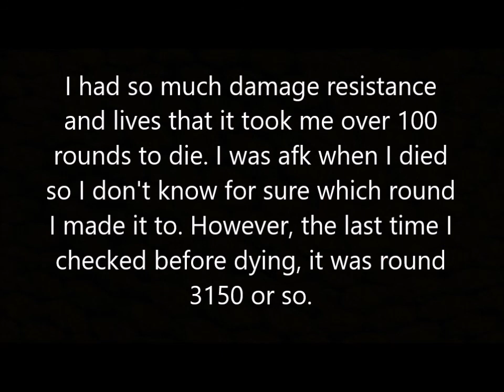BTDX - Round 3000 Impoppable + Strongest Temple Proof of Concept?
ramaf pls buff freeplay

This was originally a run to build the strongest possible temple, but gave up in the process due to lag.

The idea was to place many towers in the same place using the fact that selling a monkey metropolis does not get rid of its space bonus. However, you can only upgrade one of each tower type in each space. Therefore, the most powerful temple to my knowledge would be created by placing as many "tower stacks" consisting of a 5th tier of every single tower type within a super monkey's range.

Another thing to note is that by building a temple and selling it, you can place towers (with the exception of water towers) in places you normally could not. To be more exact, building and selling a temple will free up a 3x3 area around it. This glitch can be used on any part of the map except for the track itself. I still decided not to use this glitch on water spaces for the sake of sacrificing submarines and boats.

Something else I discovered is that you can actually fit other towers, including other temples, in side the temple footprint by leaving the tower not upgraded to 5th tier so it won't be sacrificed. If this were utilized along with a temple's full potential sacrifices and abilities, I believe round 100,000 is possible.

Also I think freeplay is just way too easy right now. Ramping is barely noticeable, and the towers are just too strong. Also if you watched the video, you would have seen that the only problematic rounds were those that had shielded ZOMGs and stun blimps and those that had shielded bricks and stun blimps. This also means that the freeplay rounds are very unbalanced and there should be more variety in bloon sends.